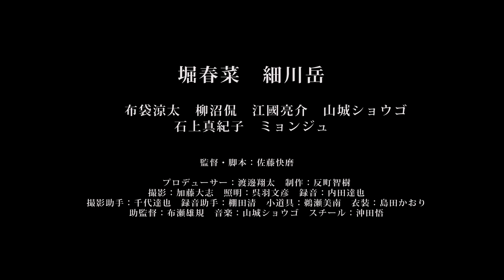PFFアワード2014入選作品 『ガンバレとかうるせぇ』予告編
『ガンバレとかうるせぇ』
監督：佐藤快磨
[70分／カラー]

【爽やかでも健やかでもない。だから…簡単に、朗らかに、ガンバレとか言うな】